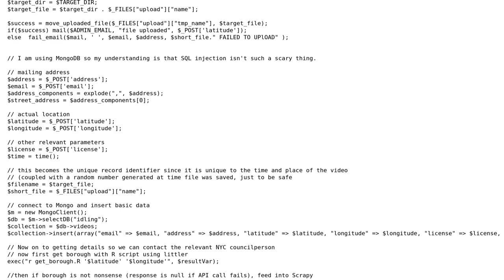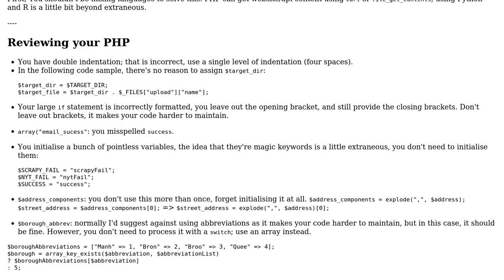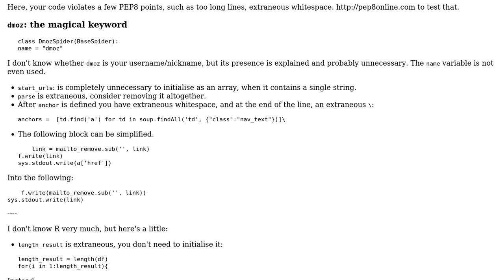Mixed scripting language API to determine file upload location and scrape city government...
Mixed scripting language API to determine file upload location and scrape city government website to find corresponding government official

With thanks & praise to God, and with thanks to the many people who have made this project possible! | Content (except music & images) licensed under CC BY-SA | Music | Images & others | With thanks to user sunny user Quill user Elias Van Ootegem and the Stack Exchange Network Trademarks are property of their respective owners. You are responsible for your own actions.